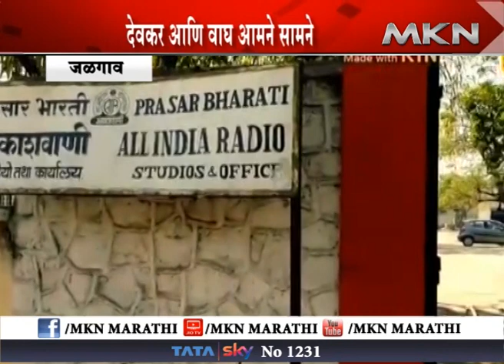जळगाव मध्ये होणार चुरशीची लढत, देवकर आणि वाघ आमने सामने